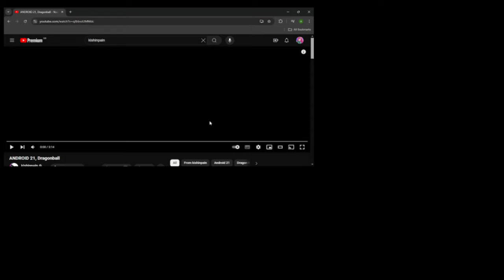Android 18 reacts to ANDROID 21, Dragonball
Today I, Android 18 react to ANDROID 21, Dragonball The original video was made by Kishinpain. Please check them out. Link to the video down below~!